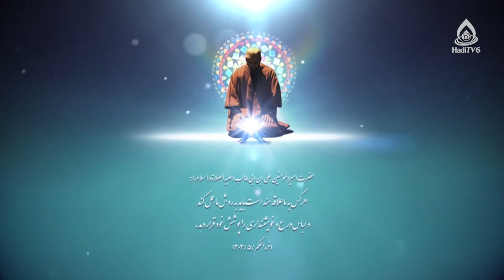نگاهی به زندگی و فضایل حضرت سکینه(س)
برنامۀ «به وقت بیداری» قسمت ۵۷۷ از تلویزیون جهانی هادی (فارسی دری)، چهار‌شنبه ۱۴۰۲/۶/۲۹
مجری: غلام‌حسین ناصری
نیاز به الگو ۰۲:۴۲
شماره تماس: 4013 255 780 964+